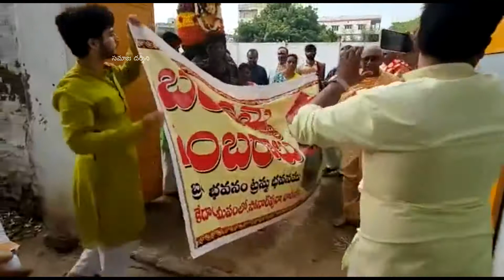వారణాసిలో బతుకమ్మ సంబరాలు || కేదారేశ్వరాలయం || చింతామణి గణపతి ఆలయం || Samaja Darsini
Video: V V Sundara Sastry, Managing Trustee, Sri Ramataraka Andhrasramam, varanasi,  Edited and executed by: Muktevi Prakasa Rao